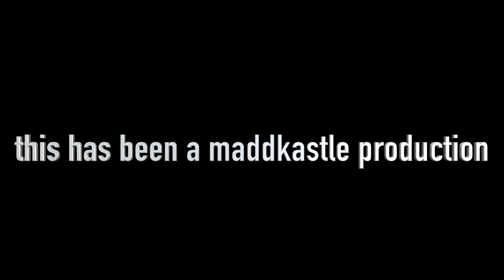Master J - "Roll Out (Congo War)" (Official HD Music Video) [ Soca 2019 ]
Artist: Master J
Title: Roll Out (Congo War)
Producer: Madd Kastle Records
Genre: Soca
Album: 473 Maddness Riddim
Distribution Label: FOX FUSE